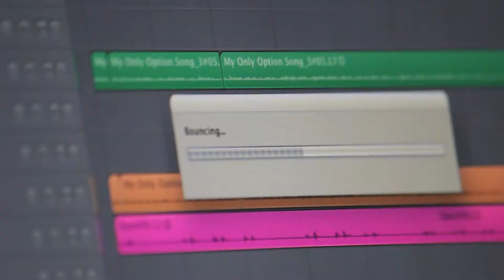I Am Nation Promo Vid. (Surmount Studios)